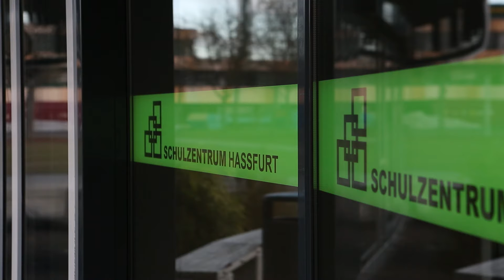Meet Ceko37 feat. RMGs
Heute gibt’s die letzte Homestory für Euch! Diesmal mit unseren Gewinnern Ceko37 feat. RMGs. Schaut's euch an!